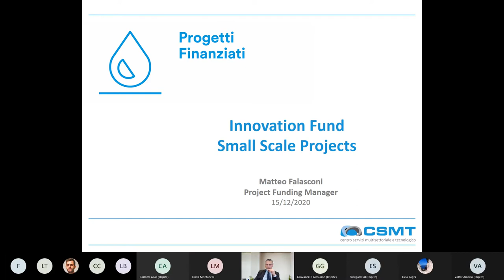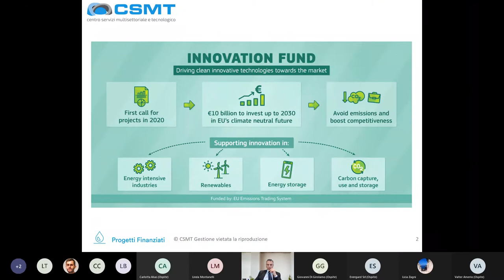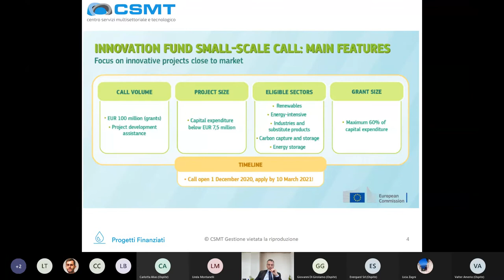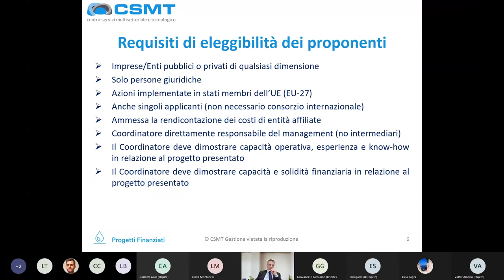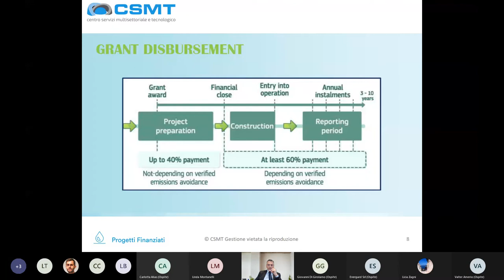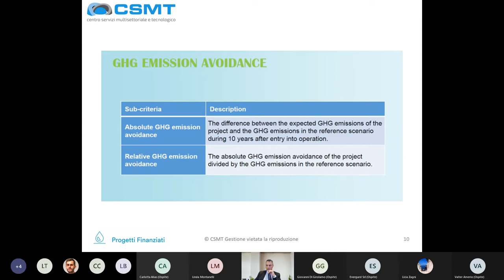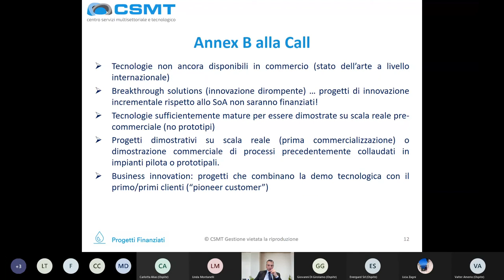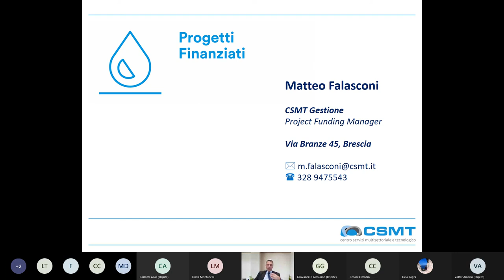Seconda Call programma europeo Innovation Fund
Matteo Falasconi, Senior Project Manager presso CSMT Polo Tecnologico, presenta la Seconda Call del programma europeo Innovation Fund dedicata a progetti di piccola scala negli ambiti Energie Rinnovabili, Industria ad Alta Intensità, Cattura, Utilizzo e Stoccaggio di Co2. La data di scadenza di consegna dei progetti è il 10 marzo 2021.